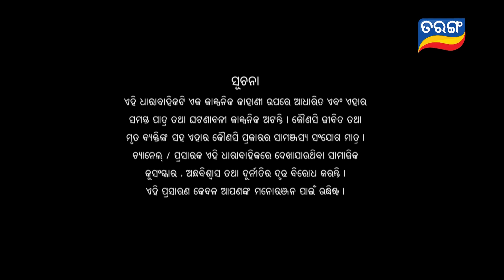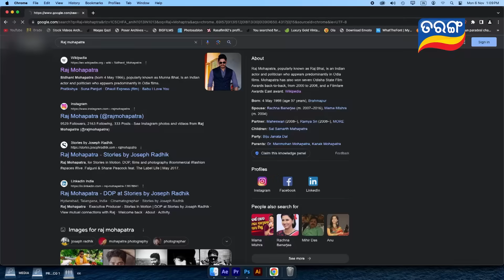Anuradha | Full Ep 49 | 6th Nov 2023 | TarangTV | Tarang Plus